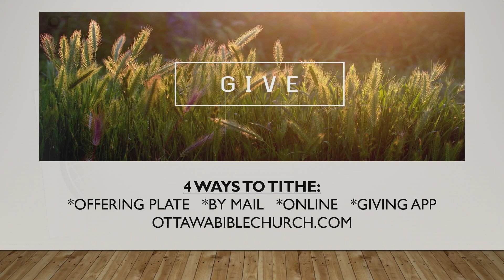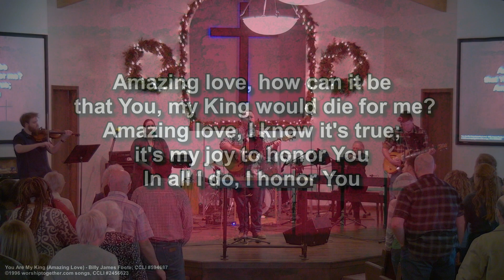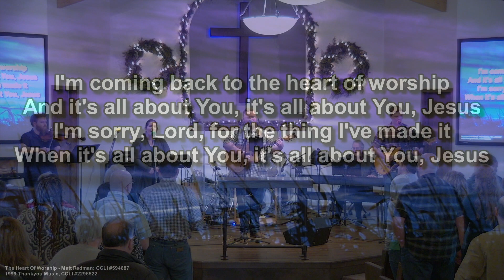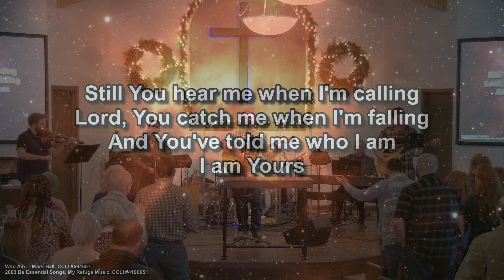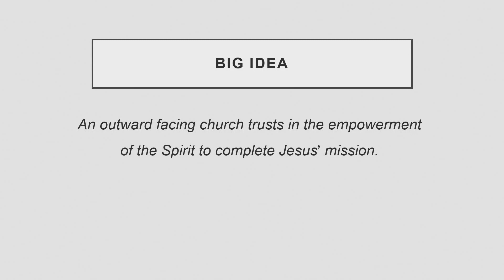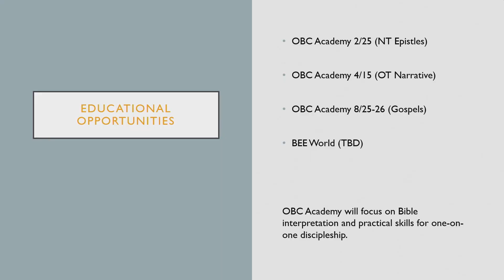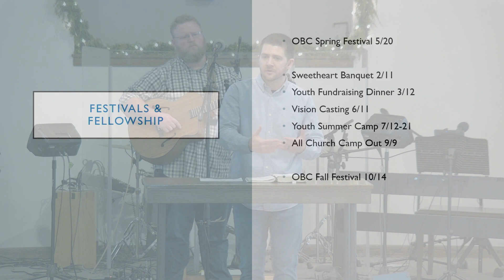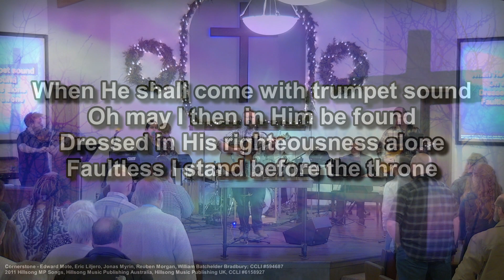Acts 1:6-8 To the Ends of the Earth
Pastor Dakota presents Acts 1:6-8.  Please join us.

Enjoy the ministry of Ottawa Bible Church? Sharing the Word of God is free, and easy to do.

Sunday service at 10:50 a.m.! There will be the preaching and practical teaching of God's Word, for your life!

Need to know where we are located? What times we meet, who our leadership is, and what programs we offer? and find out!

If you feel led to give to the ongoing mission of Ottawa Bible Church to spread the good news of Jesus Christ, we have three ways to express your generosity.

Thank you so much for your faithful, sacrificial giving, and for joining us. You are loved beyond measure by the Lord Jesus Christ, who died for you, to cleanse you of your sins, and reconcile you to your Father, who is in heaven. We, at Ottawa Bible Church, love you, and we hope to see you soon.

Copyright License
594687
Streaming Plus License
11682935